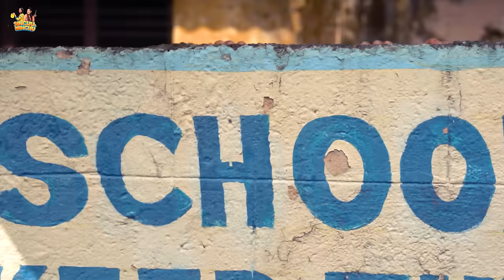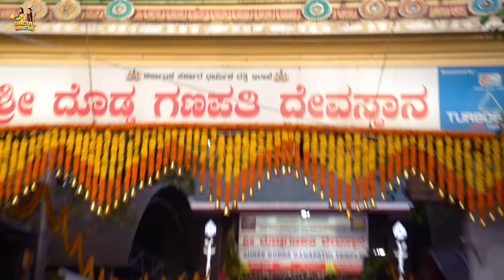ನಾಟಿ School Girls | Part 1 - Class Bunk || @sinchuminchu || Tamada Media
Sinchu Minchu - A prime destination for lighthearted, and feel good content.

Starring* - Bhavana Appu, Brunda Prabhakar, Brunda Kashyap, Nayana & Madhumathi
Directed by: Anil Raj
Written by: Chethan N
DOP - Sachin Padhu
Camera Assistant - Prasana Kalakar & Sujith Kumar
Editor - Prashanth
Publicity Designer : Manoj
Production Department: Prashaas